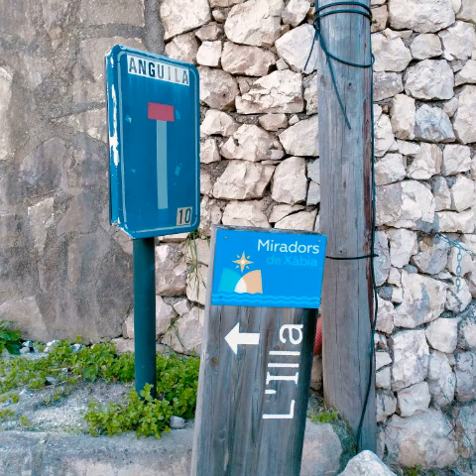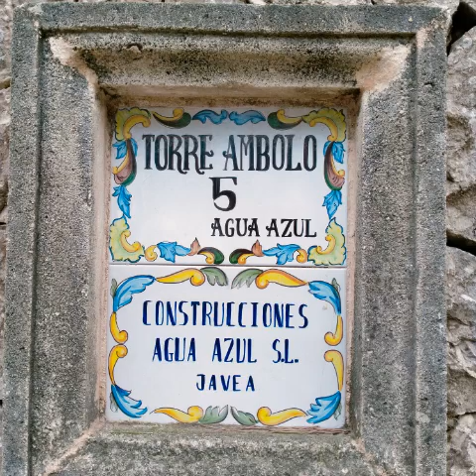Costa Nova/Espagne (Valence)le 22/11/2022 miradors de la Falzia de l'illa cap de la nao l'Ambolo